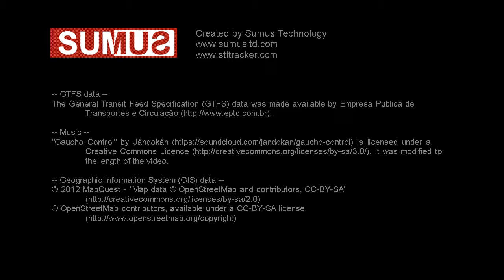Porto Alegre, Brazil Transit (Empresa Publica de Transportes e Circulação): one day of activity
One weekday (from 4:00am to 4:00am) of transit activity in Porto Alegre, Brazil, based on the General Transit Feed Specification (GTFS) data made available by Empresa Publica de Transportes e Circulação

Credits:

-- GTFS data --
The General Transit Feed Specification (GTFS) data was made available by Empresa Publica de Transportes e Circulação